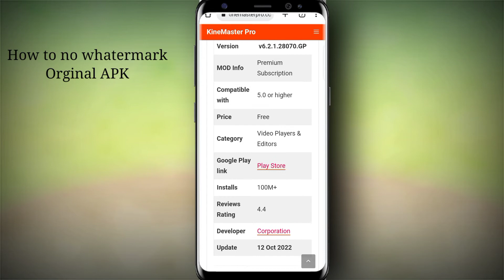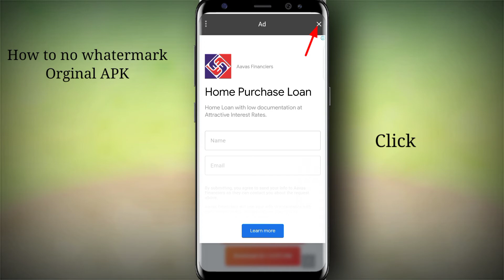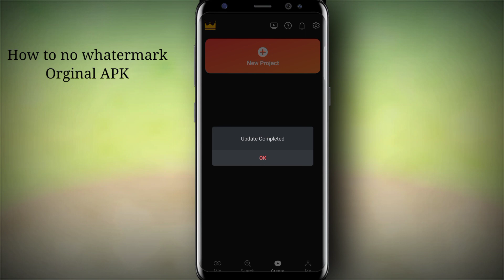How to Kinemaster without watermark kaise download karen ll Remove Whatermark Download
Kinemaster without watermark kaise download karen l Kinemaster watermark remove kinemaster ..

Your Quotes.

how Kinemaster pro apk download#Latest version kinemaster without watermark download#New update kinemaster mod apk#Kinemaster latest version download#Kinemaster kaise download karen#Kinemaster export problem